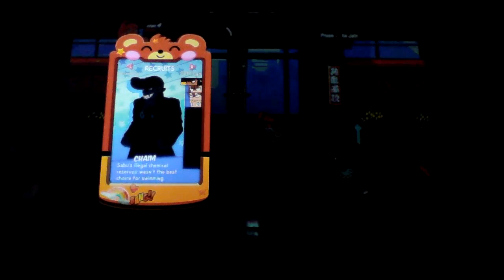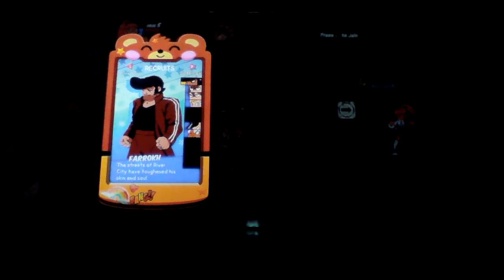Our friend Godai (River City Girls, Part 2)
Now that we're finally out of school... oh, hey, it's Godai! His voice sounds familiar... doesn't he sound like a certain Youtuber?